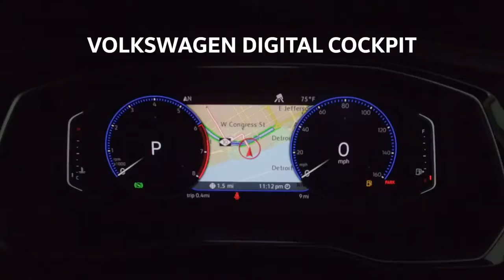2018 NEW Volkswagen Jetta at Detroit Auto Show World Premiere